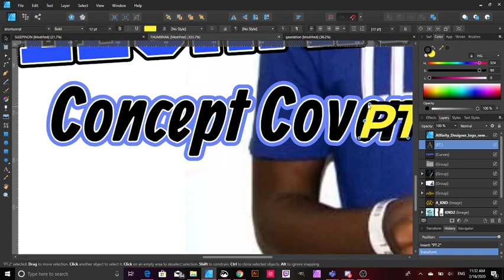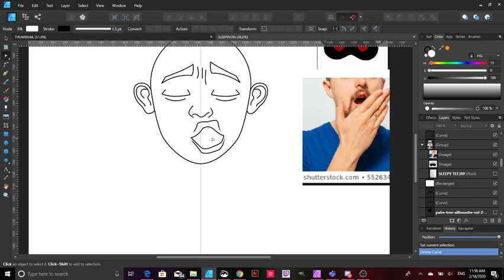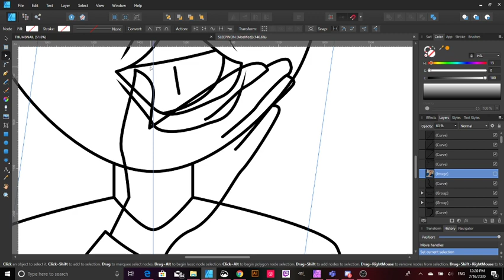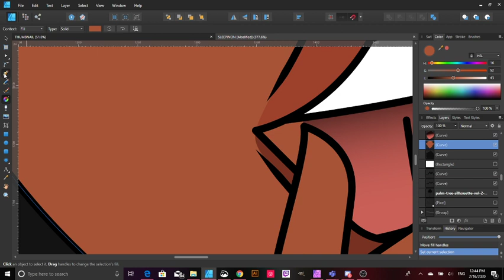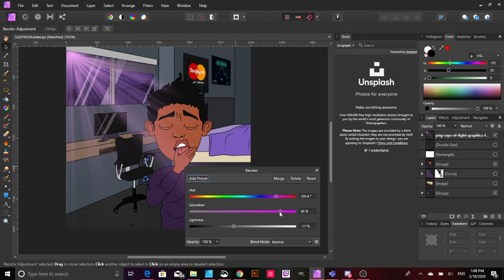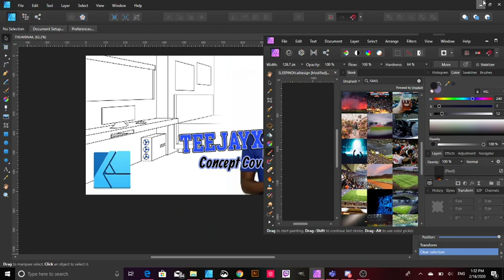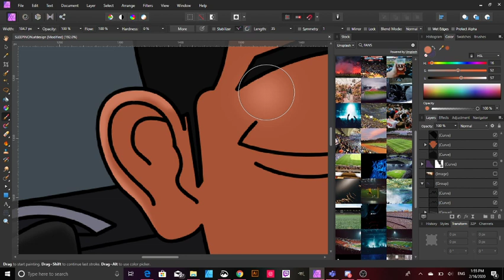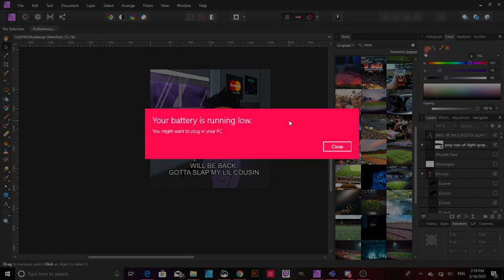Teejayx6 "Sleeping On Jay" Concept Cartoon Cover Pt.2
Concept Cover Creation for @Teejayx6